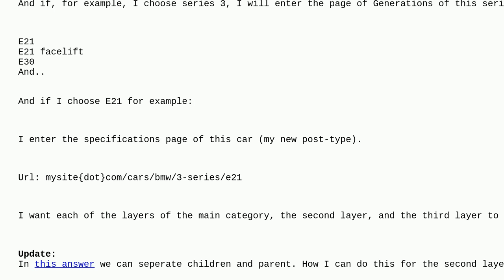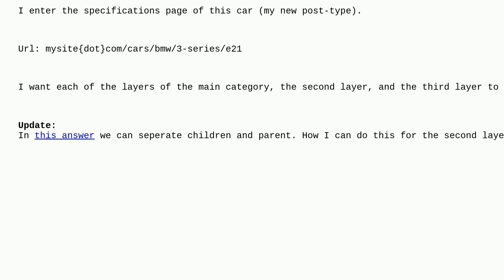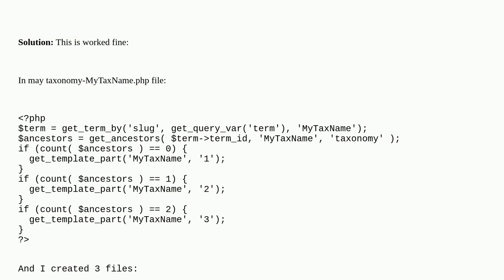Wordpress: Different templates for parent and children Taxonomy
Different templates for parent and children Taxonomy

A special thanks goes out to the awesome community

  taxonomy